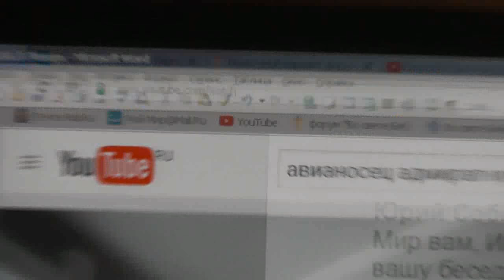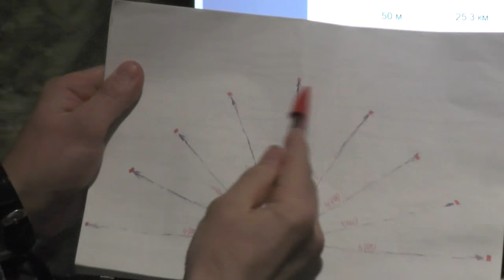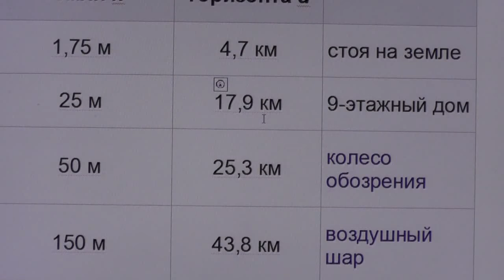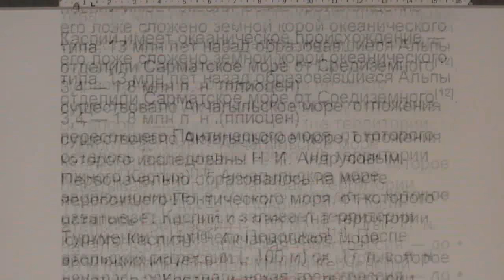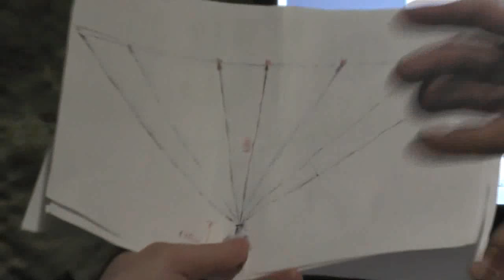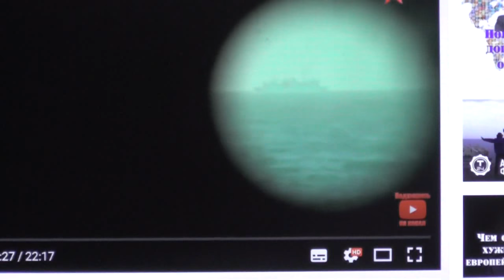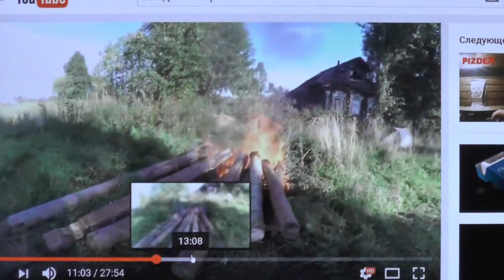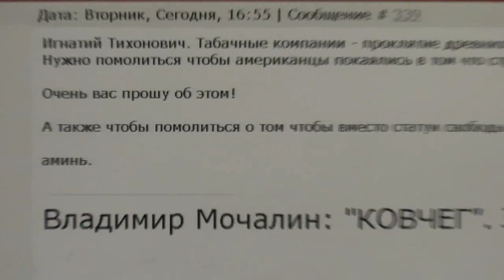Горизонт – самое простое и наглядное доказательство, что земля есть шар земной. 14. 02. 2017